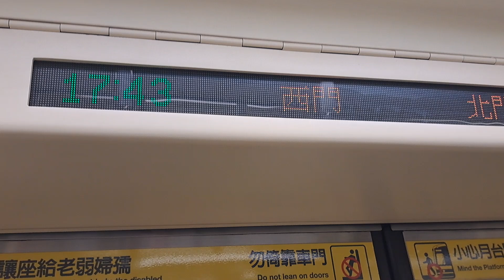台北捷運松山新店線西門站拍攝310次開往松山的C371型-3系列324+323編組高運量系統鋼輪鋼軌式捷運列車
113/6/27台北捷運松山新店線西門站17:42分拍攝310次開往松山的C371型-3系列324+323編組高運量系統鋼輪鋼軌式捷運列車